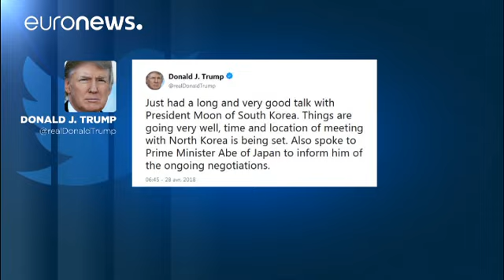Trump prepara su encuentro con Kim Jong-un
Este sábado, el presidente de EE.UU aseguró haber conversado con el presidente surcoreano, Moon Jae-in, sobre los preparativos de la reunión con Corea del Norte.…